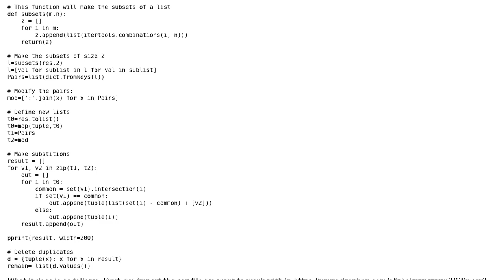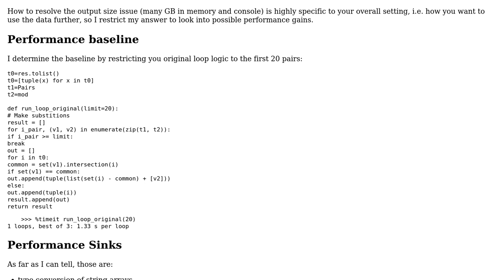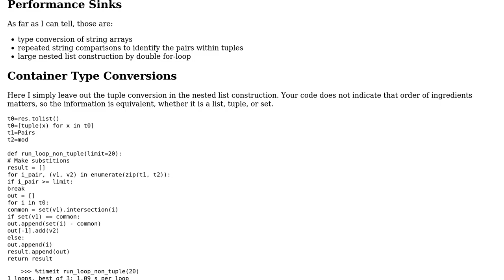Optimising iteration and substitution over large dataset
With thanks & praise to God, and with thanks to the many people who have made this project possible! | Content (except music & images) licensed under CC BY-SA | Music | Images & others | With thanks to user Wiliam user Matthias Huschle and the Stack Exchange Network Trademarks are property of their respective owners. You are responsible for your own actions.